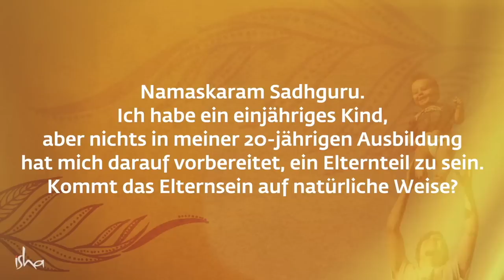Die 4 Phasen des Lebens, die jeder kennen sollte | Sadhguru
Sadhguru erklärt die Weisheit hinter den vier Lebensphasen der indischen Tradition, und deren Bedeutung für die heutige Zeit.